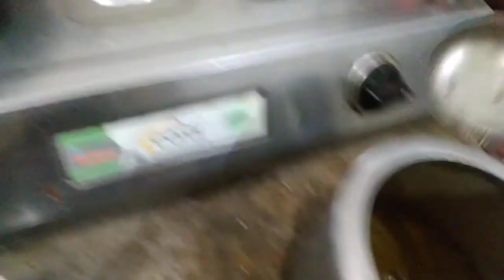चले गए रायपुर इलाज के लिए Miss you maa papa😭